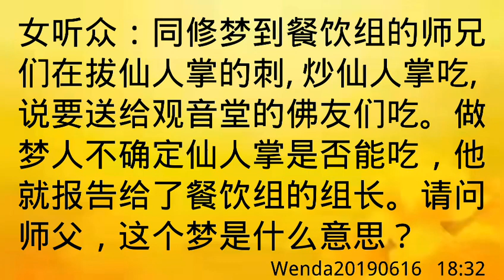卢台长开示：梦到同修炒仙人掌要给佛友吃Wenda20190616 18:32